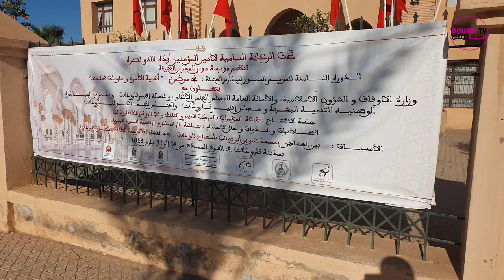الجلسة الافتتاحية للموسم السنوي للمدارس العتيقة بسوس في موضوع"أهمية الأسرة ومقومات نجاحها" بتارودانت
الجلسة الافتتاحية للموسم السنوي للمدارس العتيقة بسوس في موضوع " أهمية الأسرة ومقومات نجاحها " ايام 14و15و16و17و18و19و20و21 مارس 2023 بتارودانت والمنظم تحت الرعاية السامية لصاحب الجلالة محمد السادس نصره الله ةايده